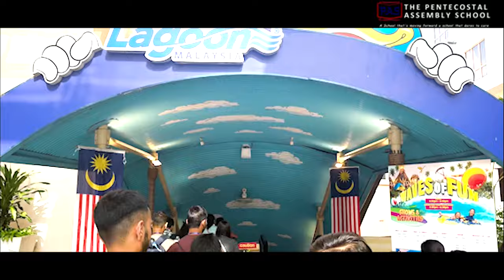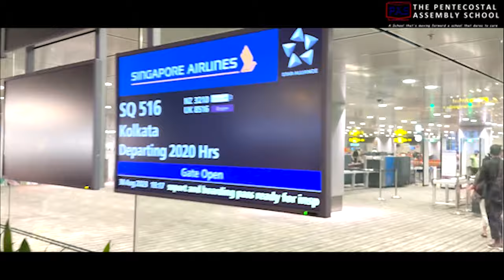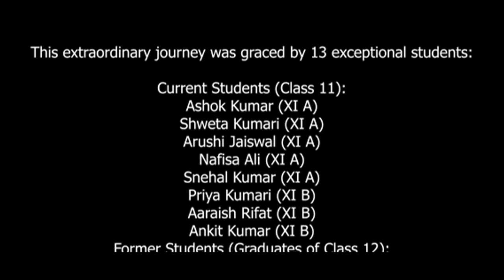Malaysia Trip -2023 | PASonline |The Pentecostal Assembly School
📅 Trip Dates: August 26th - August 30th
📍 Destination: Kuala Lumpur, Malaysia

🎓 Academic triumphs deserve exceptional rewards, and we're thrilled to present the pinnacle of incentives for the brilliant students of The Pentecostal Assembly School! Those who soared to a remarkable 95% and above in the CBSE Board Examinations 2023 earned an exclusive fully sponsored trip to the captivating city of Kuala Lumpur, Malaysia.

🌟 Unlocking Excellence: PAS  Malaysia Trip 2023 for Academic Excellence! 🏆

🎓 Academic excellence deserves more than just recognition; it deserves an experience of a lifetime. Join us in celebrating the exceptional achievements of The Pentecostal Assembly School students who scored an outstanding 95% and above in the CBSE Board Examinations 2023. We've curated a magnificent Rewards Trip to Kuala Lumpur, Malaysia, where every corner tells a story of achievement and inspiration. Thanks to our visionary founders, Rev. Dr D. N Prasad and Mrs. Rita Prasad who conceptualized this reward trip which a great boost to achieve academic excellence for the students of The Pentecostal Assembly School.

🌆 Exploring the Gems of Kuala Lumpur 🏞️

From August 26th to August 30th, we explored the enchanting city of Kuala Lumpur, where each location was filled with excitement.

🌍 Putrajaya Tour: Discover the elegance of Putrajaya, where each architectural marvel mirrors the grace and sophistication of your accomplishments.

🏙️ Petronas Twin Towers: Stand in awe before the iconic Petronas Twin Towers, where towering heights represent the aspirations you've reached. The skyline mirrors the heights of your academic endeavors.

🌆 KL Tower: Rise above the city at KL Tower, gazing upon the sprawling urban landscape that reflects the breadth of your accomplishments.
🛫 Sunway Lagoon Adventures: Plunge into the thrills of Sunway Lagoon, immersing yourself in the excitement that matches your soaring achievements. From exhilarating water rides to captivating attractions, every moment echoes your dedication.

🏨 Luxurious Stay at Furama Hotel: Revel in opulence at Furama Hotel, where luxury and comfort envelop you. Your stay here is a testament to your dedication, a reward that mirrors your unwavering commitment to excellence.
🕌 Batucaves Temple: Marvel at the Batucaves Temple, where the intricate architecture mirrors the attention to detail you've poured into your studies.

🚡 SKYTROPOLIS at Genting Highlands: Brace yourself for an unparalleled experience at the awe-inspiring SKYTROPOLIS in Genting Highlands. Ride the cable car of success as you ascend to new heights of achievement, gazing upon panoramic views that reflect the breadth of your accomplishments.

🛍️ Retail Revelry: Kuala Lumpur's markets and malls invite you to celebrate your triumphs with indulgent shopping. The treasures you discover reflect the treasures of your hard-earned success.
🌍 Cultural Discovery: Embrace the rich culture of Kuala Lumpur, immersing yourself in traditions that mirror the depth of your academic exploration.
👨‍🏫 Guided by Excellence 👩‍🏫

Guiding this incredible journey are our champions of excellence:

👔 Mr. Daniel Michael Prasad - Administrative Office
👩‍🏫 Dr. Karuna Prasad - Principal

🌟 Celebrating Achievements 🌟

This journey is graced by 13 exceptional students:

Current Students (Class 11):

Shweta Kumari (XI A)
Arushi Jaiswal (XI A)
Aaraish Rifat (XI B)
Priya Kumari (XI B)
Nafisa Ali (XI A)
Snehal Kumar (XI A)
Ankit Kumar (XI B)
Ashok Kumar (XI A)
Former Students (Graduates of Class 12):

Sujal Kumar
Kirti Kumar
Simran Kant
Deshna Jain
Piyush Raj
🌠 Your Journey, Your Triumph! 🌠